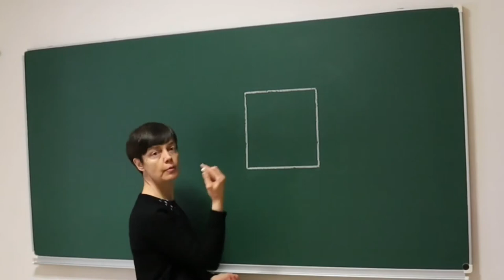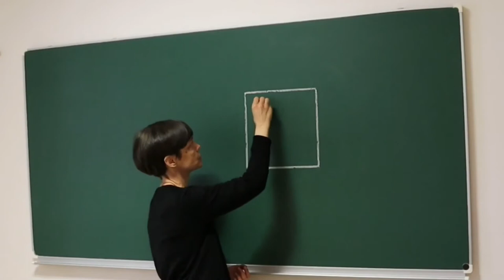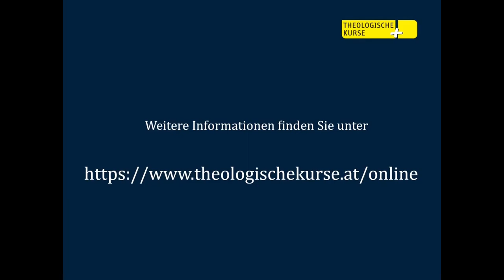Kurzfilm zum Online-Hebräischkurs